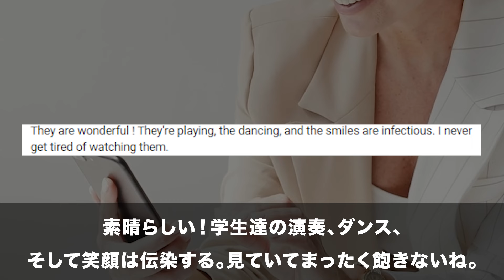【海外の反応】突然の圧倒的な演奏に会場中が大熱狂！貴重な超至近距離ショットを大公開！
すごいぞ日本！

引用映像：ぜひこちらのchも登録お願いします！素晴らしい映像が他にもたくさんあります🎵

※映像の引用に関しコメントいただければ直ぐに削除いたしますので、お気軽に申しつけください。